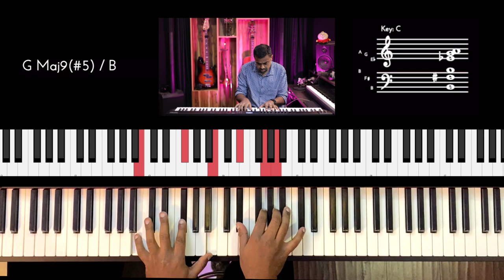Riff #2667 - Jason Zac